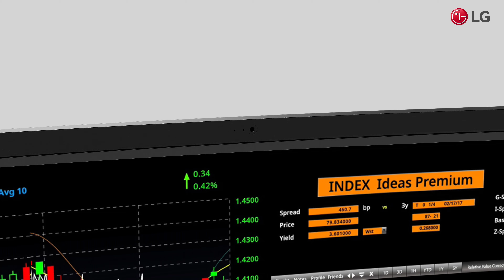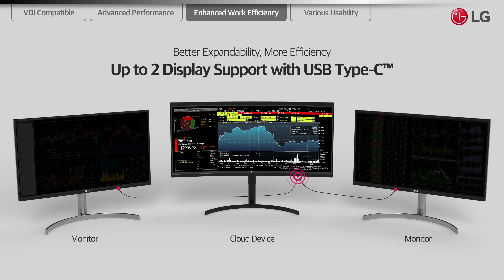LG Cloud Device - 38CL950 productvideo